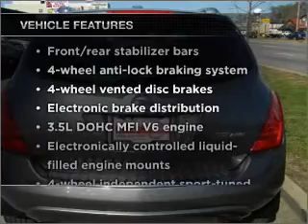2007 Nissan Murano - Northlake IL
Year: 2007
Make: Nissan
Model: Murano
Trim: SE Sport Utility 4D
Engine: 6 cylinder 3.5 Liter
Transmission:
Color: Gray
Mileage: 31345
Address:
401-11 East North Ave